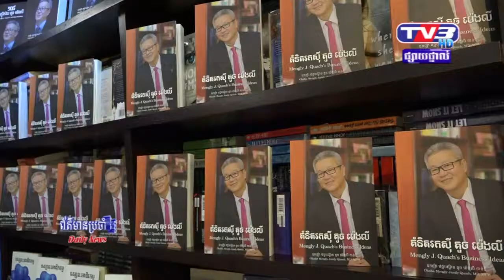Book Launch "Mengly J. Quach's Business Ideas"_TV3 | Oknha Dr. Mengly J. Quach | 20190409